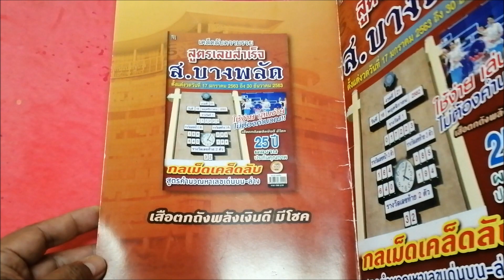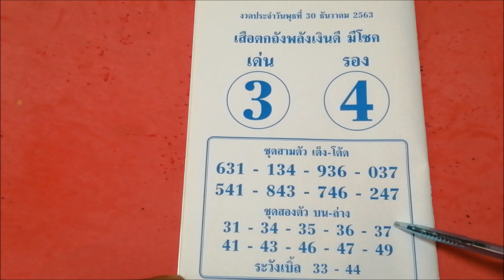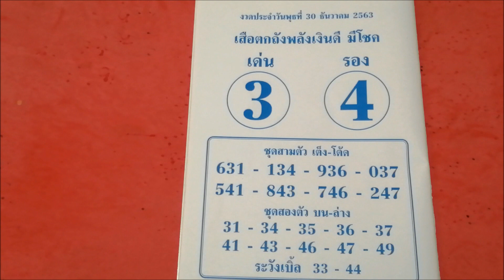เลขเด็ด เสือตกถังดีพลังเงินดี มีโชค 30 ธ.ค. 63